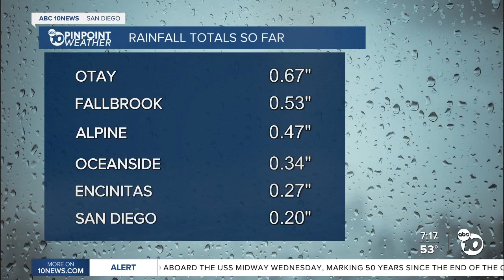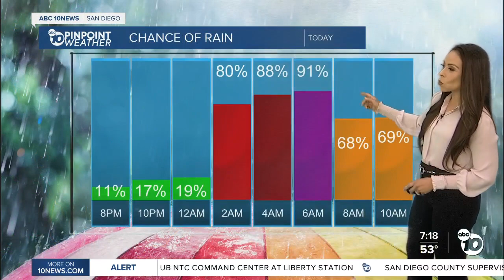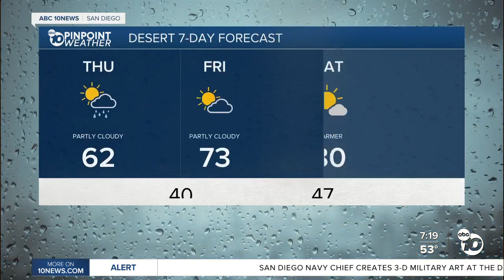ABC 10News Weather with Meteorologist Angelica Campos